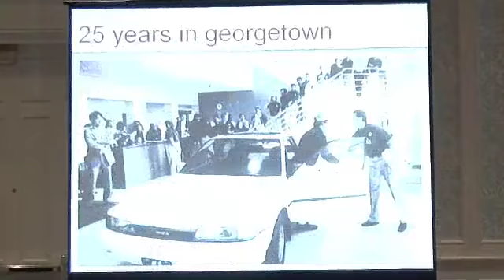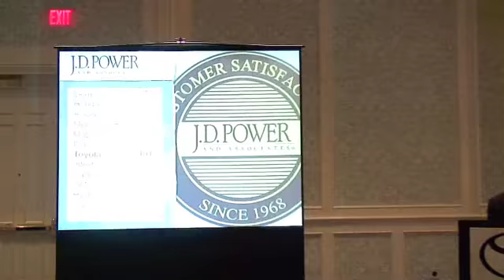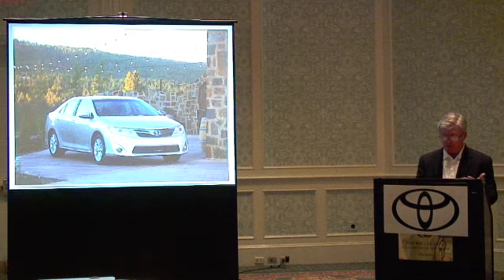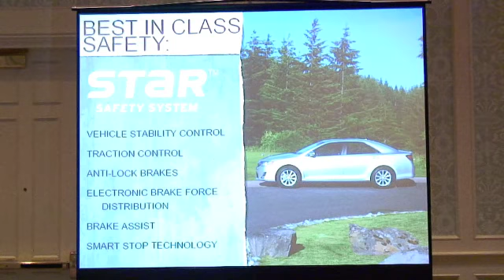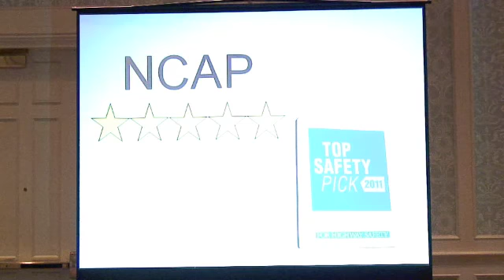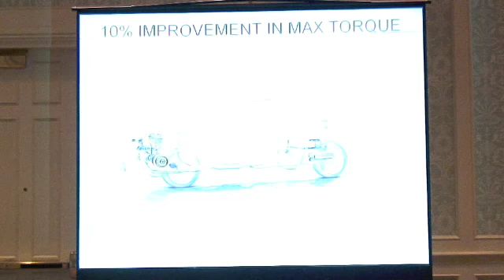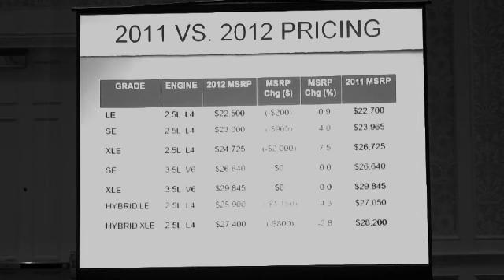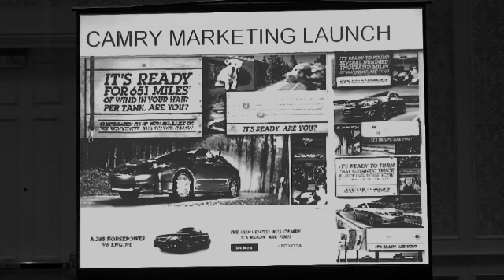2012 Toyota Camry Launch, Product Overview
Dick Kelley, Regional Manager, had the spotlight and gave attending journalists an overview of why the new 2012 Camry was the best seller 13 out of 14 years. Held in Ballentyne, NC 10.06.11